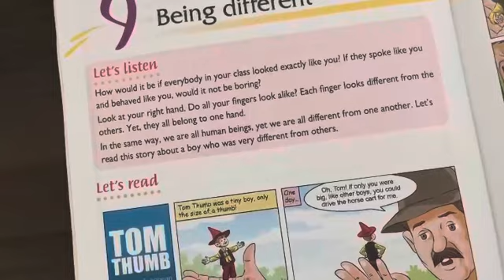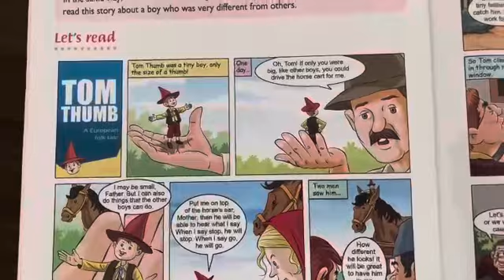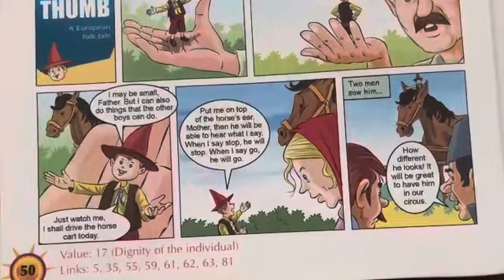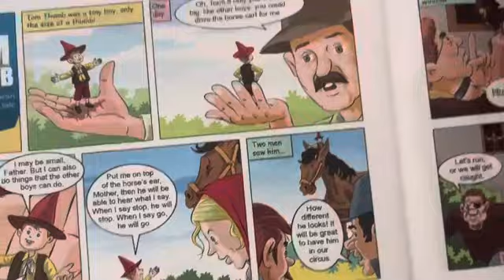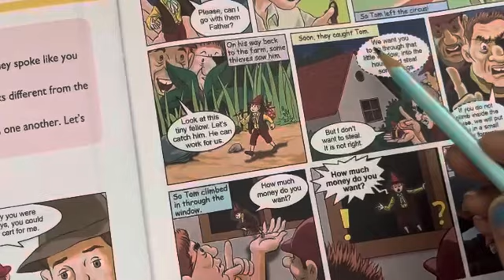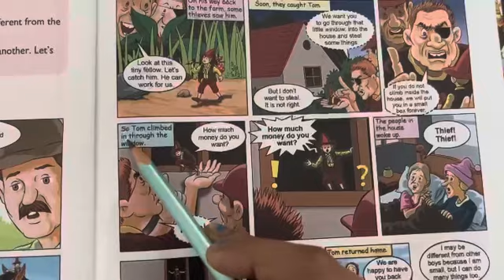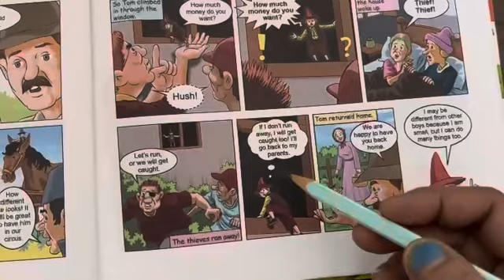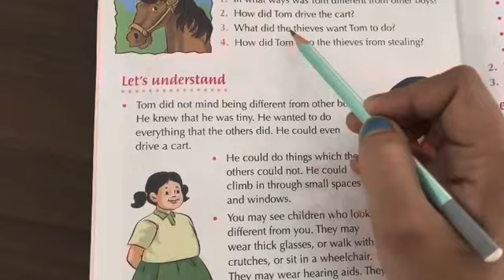Class : 2 | Subject : VE PART2| Date : 20.12.2021